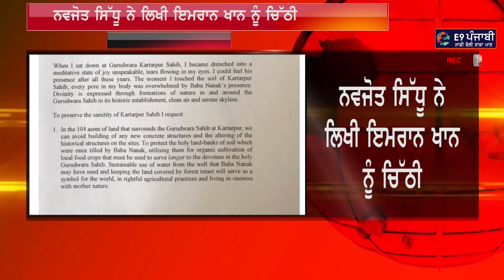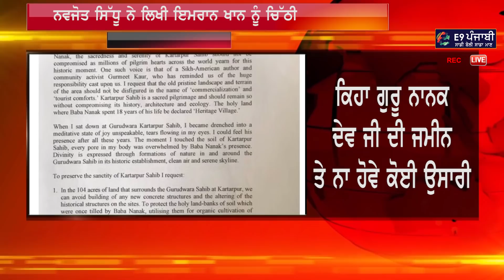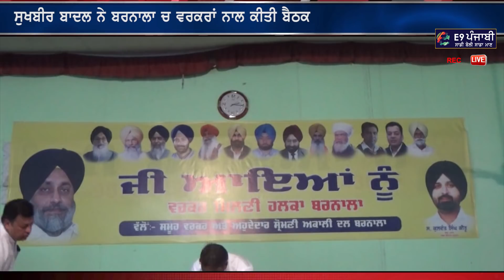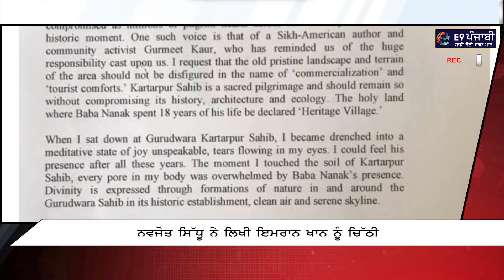ਲਓ ਜ਼ਮਾਨਤ ਰੱਦ ਹੁੰਦੇ ਹੀ ਸਿੱਟ ਤੇ ਮੁੜ ਪੈ ਗਿਆ ਰੌਲਾ Punjabi News 21 March, 2019 Sukhpal Khaira I SIT